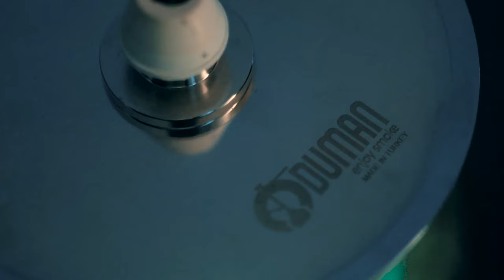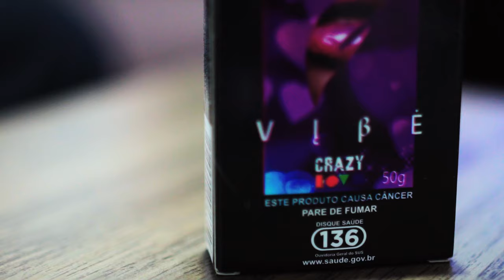Review - Vibe Crazy Love e Oduman N5 (SIM, O GRANDE NARGUILE DE VIDRO!)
MASTER HOOKAH
Av. Lacerda Franco, 1408 - Cambuci